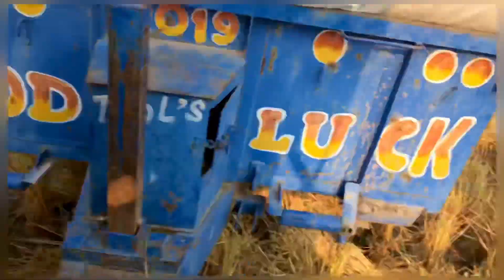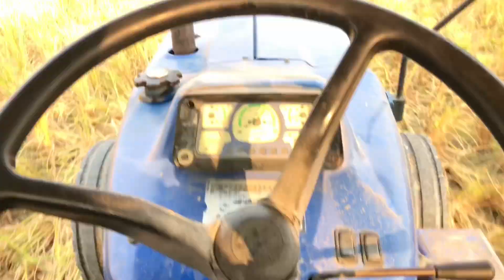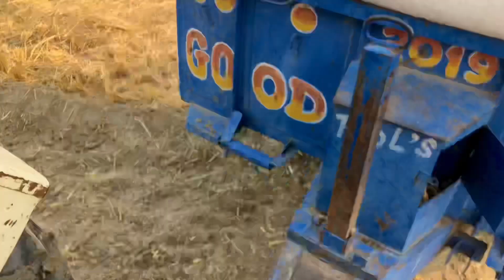Sawraj 735 ਦਾ ਦੇਖੋ ਜ਼ੋਰ ਟਰਾਲੀ ਨੂੰ ਖਵਾ ਦੇਣਾ ਸੀ ਗੇੜਾ 💪 || Farmtrack 65 epi & Mahindra 575 😅 ਨੇ ਕੱਢੀ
new vlog a gya bai apna spot kro